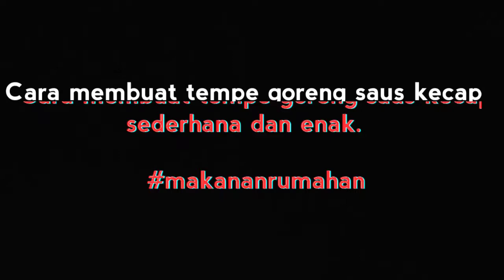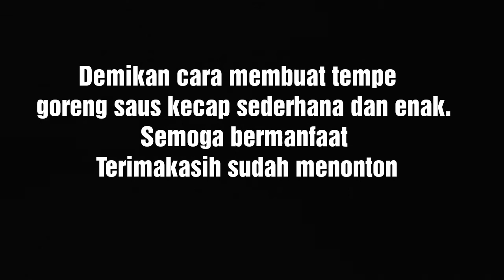Cara Membuat Tempe Goreng Saus Kecap || MASAKAN RUMAHAN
Resep & masakan rumahan yang enak dan sederhana,  tidak memerlukan bahan yang banyak.